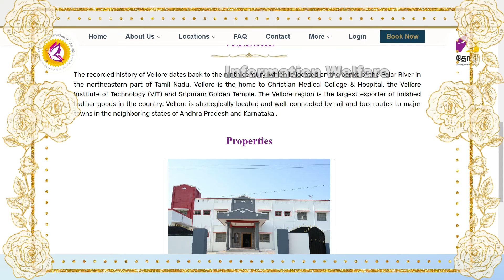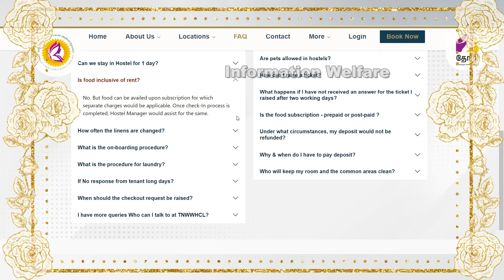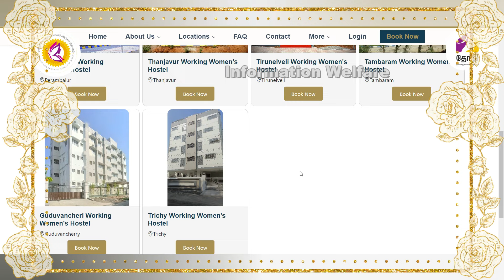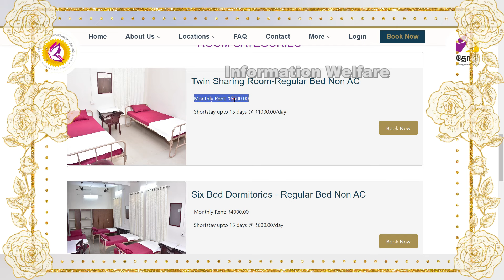🔥தமிழக அரசின் அசத்தல் திட்டம்🔥பெண்களுக்கு இது ஒரு வரப்பிரசாதம்..🔥மாதம் 300 ரூபாய் தான் 🔥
🔥தமிழக அரசின் அசத்தல் திட்டம். 🔥பெண்களுக்கு இது ஒரு வரப்பிரசாதம்..🔥மாதம் 300 ரூபாய்க்கு ”தோழி பெண்கள் தங்கும் விடுதி”.🔥

வெளியூரில்  இருந்து சென்னைக்கு அல்லது கீழே குறிப்பிடப்பட்டுள்ள மகளிர் விடுதி மாவட்டங்களில் வந்து வேலை செய்து வரும் மகளிருக்கான மாதம் 300 ரூபாய்க்கு ”தோழி பெண்கள் தங்கும் விடுதி”.. தமிழ்நாடு அரசின் புதிய முயற்சி! - முழுவிபரம்

அமைந்துள்ள இடங்கள்:

இவ்விடுதிகள் சென்னை, செங்கல்பட்டு, பெரம்பலூர், சேலம், திருச்சி, திருநெல்வேலி, தஞ்சாவூர், வேலூர், விழுப்புரம் ஆகிய 9 மாவட்டங்களில் 11 மகளிர் விடுதிகள் தொடங்கப்பட்டுள்ளன.

வசதிகள்:

சாப்பாட்டு அறை, ஓய்வு அறை, க்ரீச், வைஃபை, ஏர் கண்டிஷனர்கள், லிஃப்ட் வசதி, வாஷிங் மெஷின், அயர்ன் போர்டு, அயர்ன் பாக்ஸ், குளிர்சாதனப் பெட்டியுடன் கூடிய சரக்கறை, மைக்ரோவேவ், வாட்டர் கூலருடன் கூடிய ஆர்ஓ வாட்டர் போன்றவை உள்ளன. அதோடுகூட சிசிடிவி கேமராக்கள் என்று பாதுகாப்பை உறுதி செய்வதற்காக 24 மணி நேரம் கண்காணிப்பும் உள்ளது.குடும்பங்கள்/உறவினர்களுக்கு அவ்விடத்தில் தங்குவதற்கான விடுதி வழங்கப்படுவதில்லை.

நேரம்:

இரவு 10:00 மணக்குள் விடுதிக்கு வந்து விடவேண்டும். வெவ்வேறு ஷிப்டுகளில் பணிபுரிபவர்கள் ஷிப்ட் நேரத்திற்கு ஏற்றார் போல விடுதிக்கு வரலாம்.

முழுமையான விவரங்களுக்கு:

என்ற இணையதளத்தின் மூலமாக விடுதிகளின் முகவரி, கட்டணம், முன்பதிவு போன்ற  தகவல்களையும் பெறலாம். For புக்கிங்